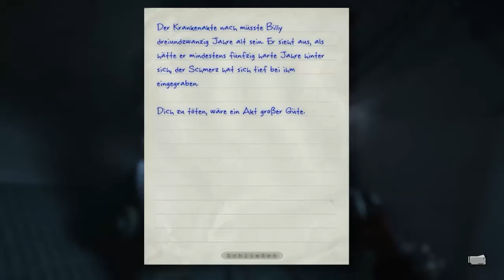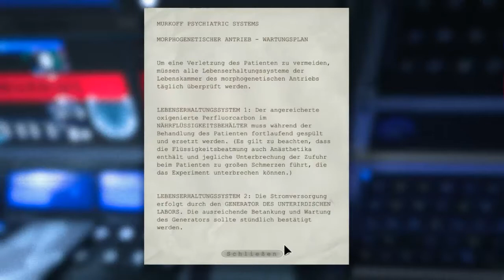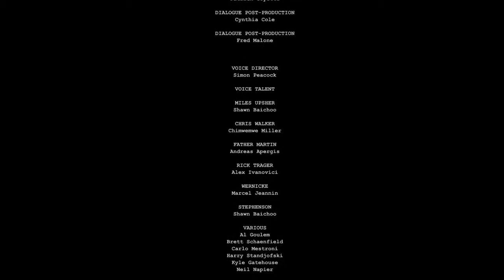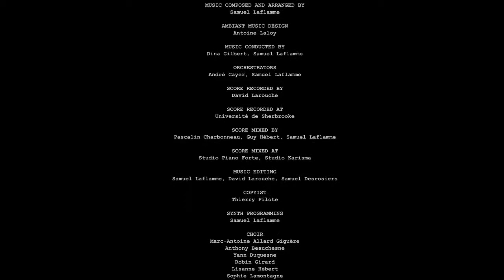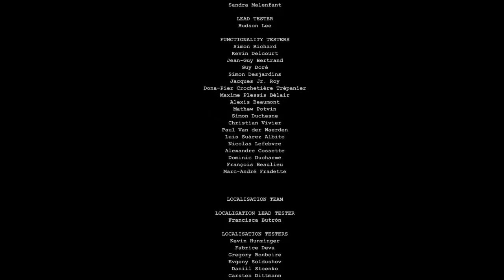Outlast - #013 - ENDE ?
Warum diese Folge so Spät kam sag ich in dem Video!